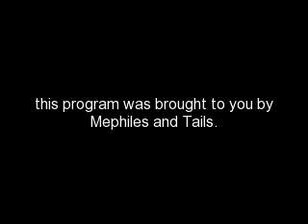WORLDWIDE Super Mario Tribute!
A Super mario Tribute i made with my lil bro Tails. neithor pictures nor the song were mine.